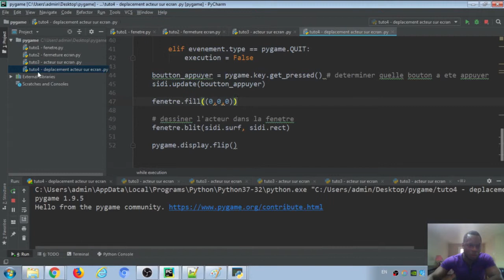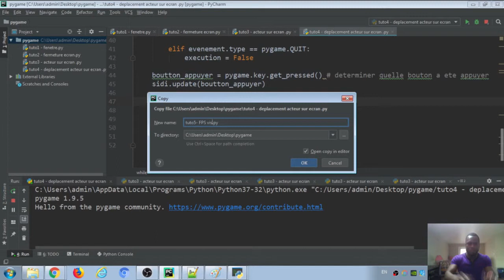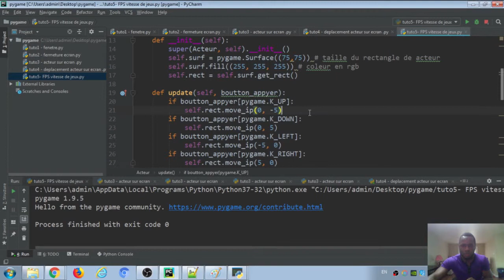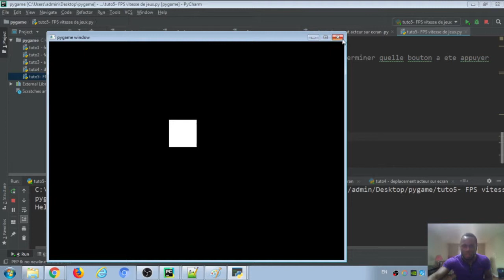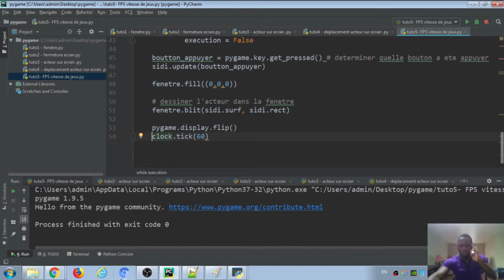Pygame bambara #6 FPS vitesse du jeu